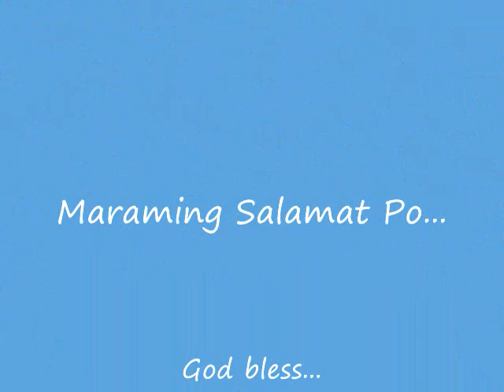Walang Hanggang Paalam - Comil's Cover (Joey Ayala at Ang Bagong Lumad)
Probably the most well-loved Joey Ayala tune...